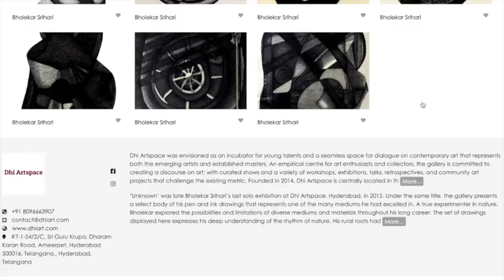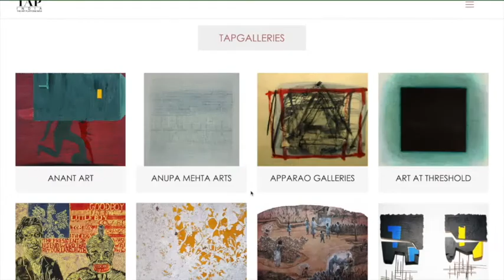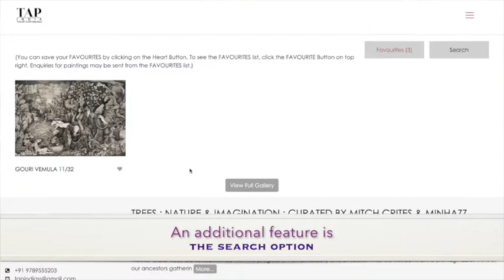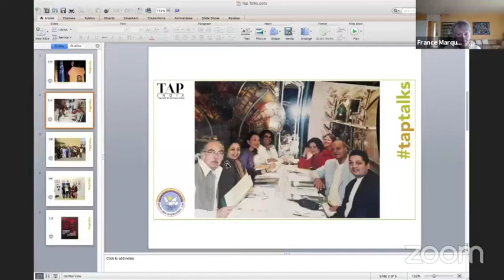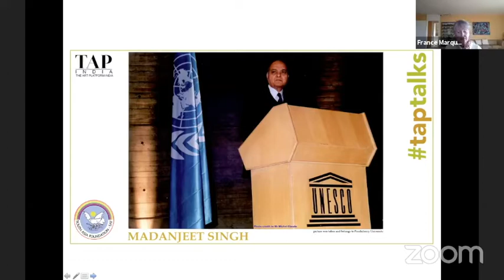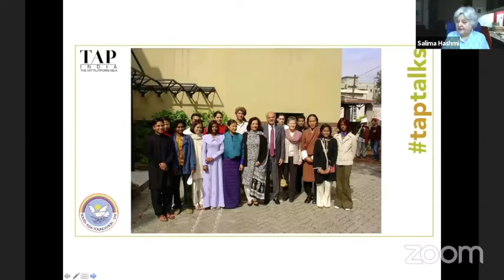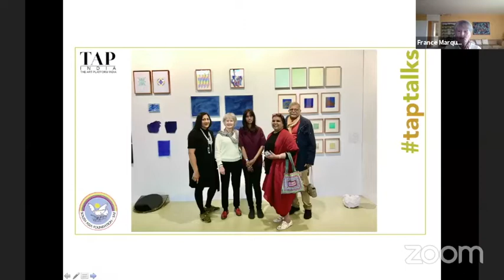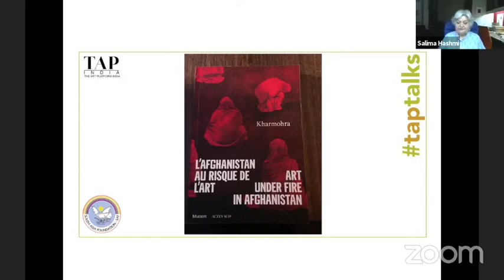TapTalks- Patronage of the Arts, The South Asia Foundation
TAPIndia presents a Two-part series of talks on Patronage and Curation, on the 13th and 14th of October. The South Asia Foundation, Founded by UNESCO Goodwill Ambassador Madanjeet Singh in 2000, will be represented by France Marquet, his wife, and the managing trustee of the Foundation. Legendary Artist and respected Curator Salima Hashmi will be in Conversation with France Marquet on the 13th of October, and with Sharan Apparao, Founder of TAP India, on the 14th. The two talks will give you a rare peek into the collaboration, promotion, and process of the creation of a crucial art ecosystem in South Asia.
Both talks will also be live on our Facebook page.